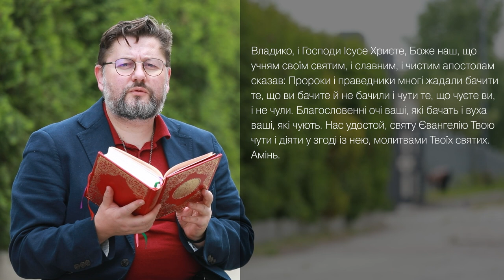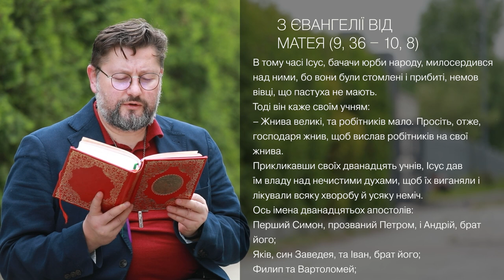Євангеліє від Матея 9, 36 – 10, 8 ▪ Слово Боже на сьогодні / Новий Завіт ▪ о. Віталій Храбатин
на понеділок / 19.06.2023 / з Євангелії від Матея 9, 36 – 10, 8

00:00:01 - Владико, і Господи Ісусе Христе,Боже наш, що учням своїм святим, і славним, і чистим апостолам сказав: Пророки і праведники многі жадали бачити те, що ви бачите й не бачили і чути те, що чуєте ви, і не чули. Благословенні очі ваші, які бачать і вуха ваші, які чують. Нас удостой, святу Євангелію Твою чути і діяти у згоді із нею, молитвами Твоїх святих. Амінь.

00:00:30 - В тому часі Ісус, бачачи юрби народу, милосердився над ними, бо вони були стомлені і прибиті, немов вівці, що пастуха не мають.
Тоді він каже своїм учням:
– Жнива великі, та робітників мало. Просіть, отже, господаря жнив, щоб вислав робітників на свої жнива.
Прикликавши своїх дванадцять учнів, Ісус дав їм владу над нечистими духами, щоб їх виганяли і лікували всяку хворобу й усяку неміч.
Ось імена дванадцятьох апостолів:
Перший Симон, прозваний Петром, і Андрій, брат його;
Яків, син Заведея, та Іван, брат його;
Филип та Вартоломей;
Тома й Матей, митар;
Яків, син Алфея, і Тадей;
Симон Кананій та Юда Іскаріотський, що зрадив його.
Оцих дванадцятьох Ісус вислав і наказав їм:
У дорогу до поган не пускайтесь і в самарійські міста не заходьте. Ідіть радше до погиблих овець дому Ізраїля.
Ідіть, проповідуйте, кажучи, що Царство небесне – близько. Оздоровляйте недужих, воскрешайте мертвих, очищайте прокажених, бісів виганяйте.

00:02:07 - пояснення уривку [Євангеліє від Матея 9, 36 – 10, 8]

Поширюйте відео!

Україна молиться!